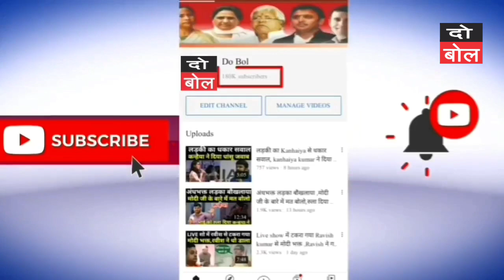केंद्रीय मंत्री narayan rana को पुलिस ने हिरासत में लिया, उद्धव पर दिया था विवादित बयान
केंद्रीय मंत्री narayan rana को पुलिस ने हिरासत में लिया, उद्धव ठाकड़े पर दिया था विवादित बयान ,इस भाड़ी हंगामा खड़ा है